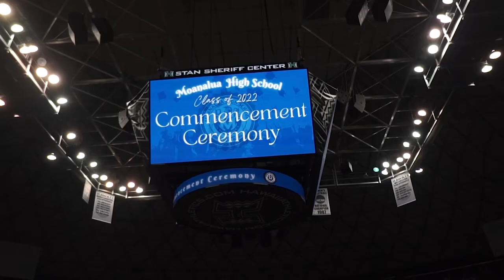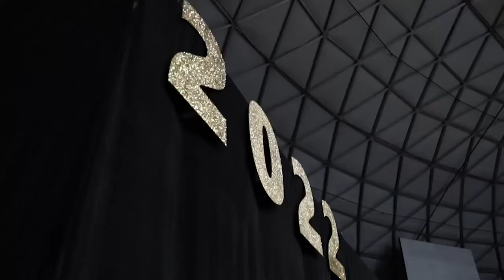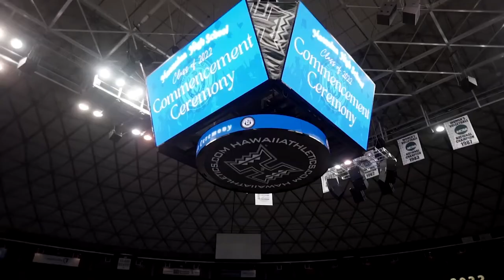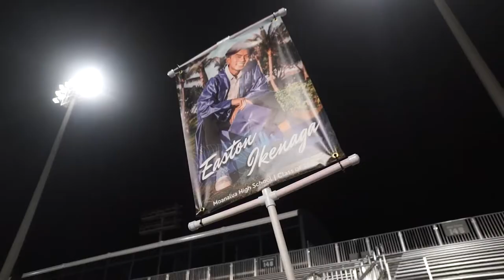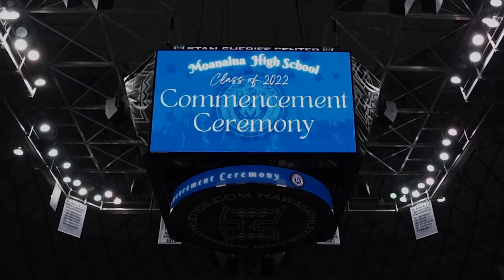Moanalua High School Class of 2022 - Graduation Recap